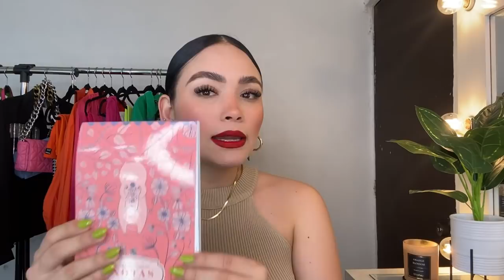Contestando TODAS sus preguntas de Instagram 💘✨*como organizó mis gastos*